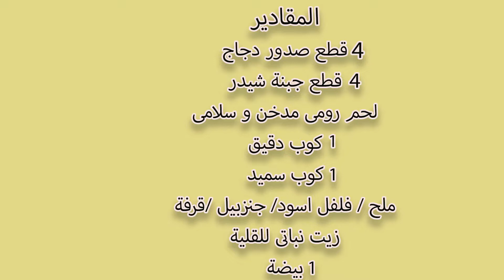طريقة عمل الفراخ الكوردن بلو بنفس طعمها فى المطاعم.....لذيذه جدا